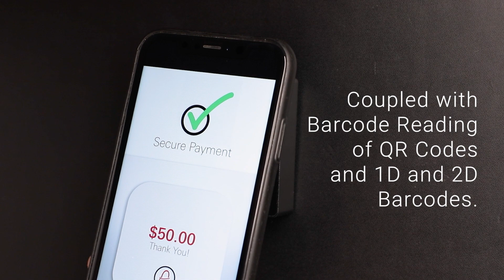Touchless Transactions with DynaProx BCR - Quick Overview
DynaProx and DynaProx BCR deliver the next generation in touchless payment acceptance combining the controller and antenna in a small form-factor design. DynaProx readers are best suited for original equipment manufacturers (OEMs), merchants, banks, and other developers looking to build a secure payment, and identification and authentication solution that reads and accepts barcodes, EMV Contactless, and NFC data.

Ideal for kiosks, vending machines, unattended payment terminals, and even
countertop deployment with the optional stand, touchless payments and barcode scanning are made fast, reliable, and secure.

DynaProx and DynaProx BCR are equipped with the next generation of security and the MagneSafe® Security Architecture (MSA). The design and architecture meet the requirements for contactless EMV 3.0, PCI PTS POI v6.1, and support triple DEA encryption with DUKPT Key Management.